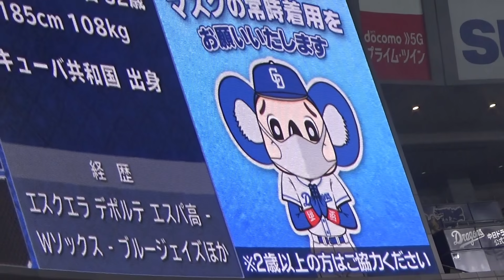5/25 ３回三ツ俣大樹ホームアウトにリクエストにてリプレー検証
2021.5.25 中日ドラゴンズVSソフトバンクホークス㏌バンテリンドームナゴヤ